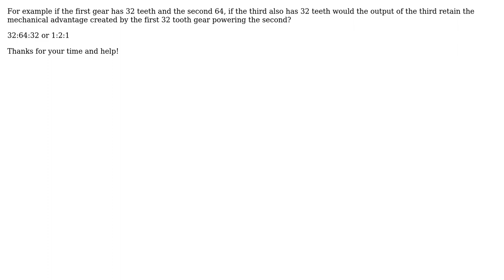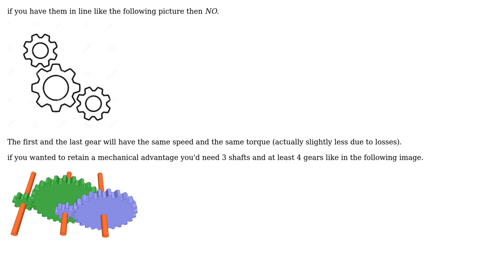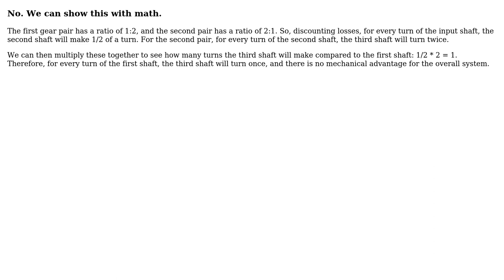Engineering: Does a gear retain its mechanical advantage in a 1 2 1 ratio? (2 Solutions!!)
Engineering: Does a gear retain its mechanical advantage in a 1 2 1 ratio?

With thanks & praise to God, and with thanks to the many people who have made this project possible! | Content (except music & images) licensed under CC BY-SA | Music | Images & others | With thanks to user ShinyWhaleFood user NMech user nick012000 and the Stack Exchange Network Trademarks are property of their respective owners. You are responsible for your own actions.